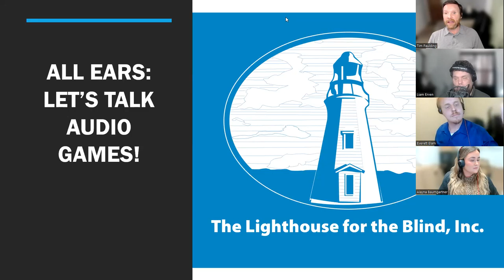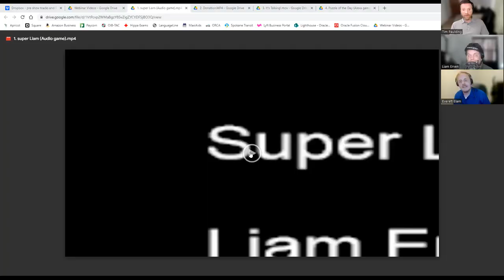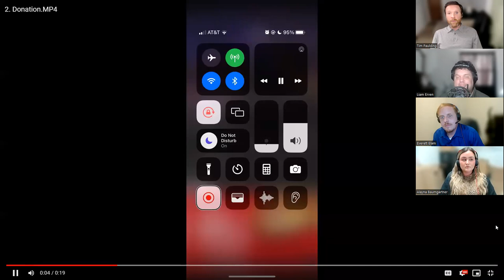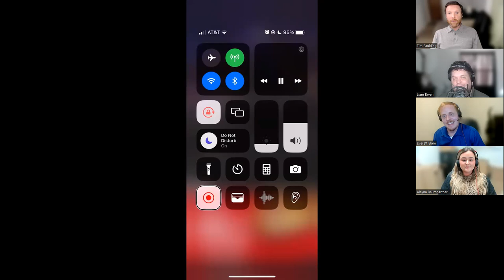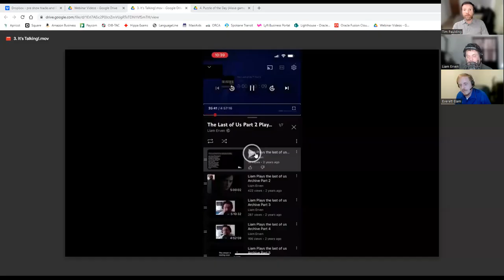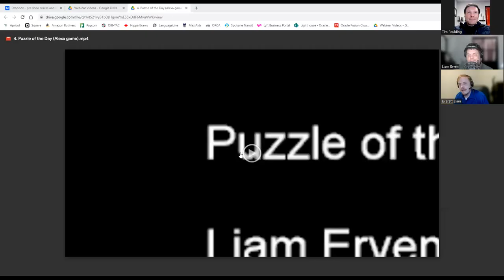Webinar: All ears! Lets talk audio games, May Webinar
Are you ready to level up your gaming experience? Watch this webinar hosted by The Lighthouse for the Blind, Inc., featuring special guest Liam Erven, blind programmer of the first side-scrolling audio game. We dive into multiple ways to access audio games on your PC, iPhone, and Amazon Alexa. Learn how inclusion and accessibility in audio gaming is beneficial in connecting people who are blind to friends, family, and the mainstream gaming community. After the presentation, we have a Q&A session where you can unleash your curiosity and engage in a discussion with our knowledgeable presenters.

We specialize in diverse and accessible jobs for people with disabilities. or attend an upcoming virtual job fair